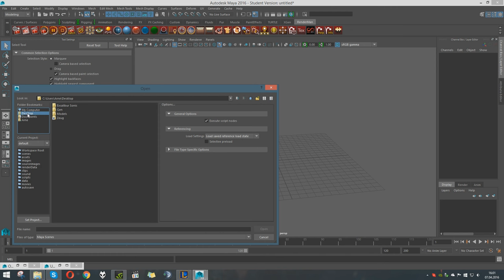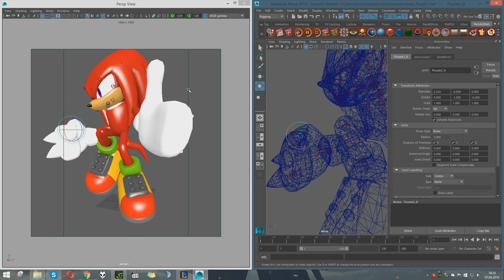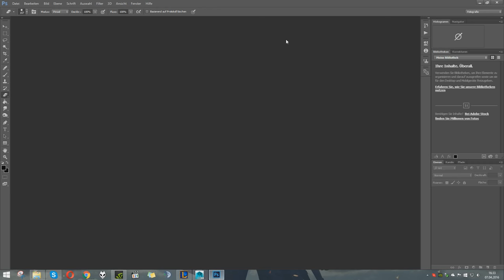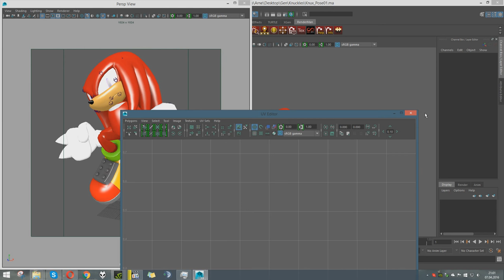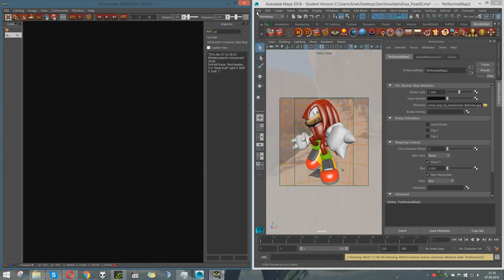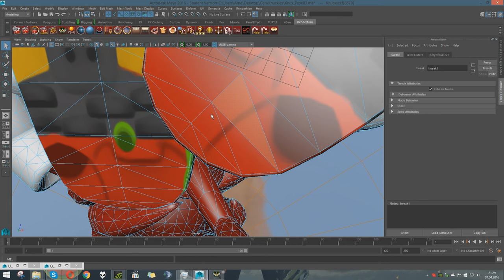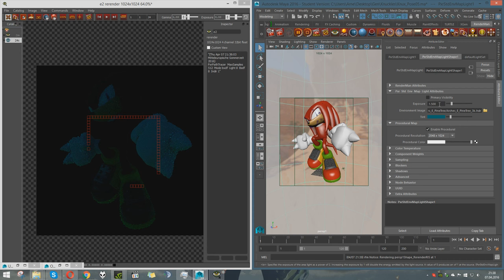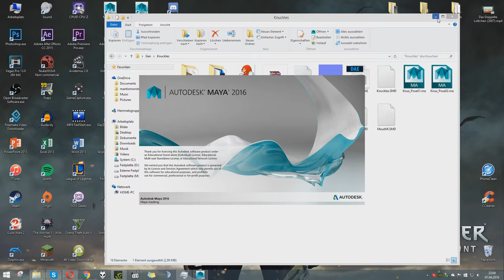RealRenders - Time Lapse - Knuckles "SA2 Pose" CG Render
Here is my first time lapse. I thought it might be a good idea to show you what I am doing at the moment. So i decided you record the last session i had with maya. The result was a decent render i hope you enjoy the music as well. I put all the music titles in the video. Lets start with RealRenders!